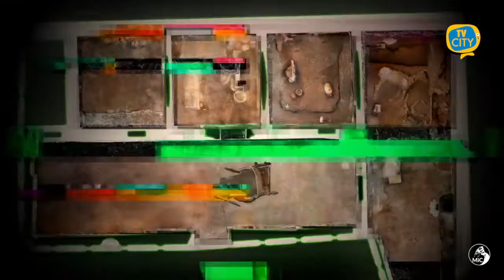Pompei: la stanza degli schiavi, l'ultima scoperta a Civita Giuliana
Continuano le scoperte a Civita Giuliana, nella villa suburbana a nord di Pompei indagata dal 2017 e dalla quale sono già emersi - nel quartiere servile - un carro cerimoniale e una stalla con i resti di 3 equini.
A completare il contesto di questi ambienti, l’ultimo rinvenimento di una stanza destinata agli schiavi che lavoravano nella villa.
Uno sguardo straordinario su una parte del mondo antico che normalmente rimane all’oscuro: la stanza offre uno spaccato rarissimo della realtà quotidiana degli schiavi, grazie allo stato di conservazione eccezionale dell’ambiente e alla possibilità di realizzare calchi in gesso di letti e altri oggetti in materiali deperibili che hanno lasciato la loro impronta nella cinerite che ha coperto le strutture antiche.
Il rinvenimento è avvenuto non lontano dal portico dove, nel mese di gennaio 2021, fu scoperto un carro cerimoniale che attualmente è oggetto di interventi di consolidamento e restauro.
A pochi passi dal luogo in cui il prezioso veicolo fu parcheggiato e non lontano dalla vicina stalla scavata nel 2018, ora emerge uno degli alloggi modesti degli addetti che si occupavano del lavoro quotidiano in una villa romana, inclusa la manutenzione e la preparazione del carro.